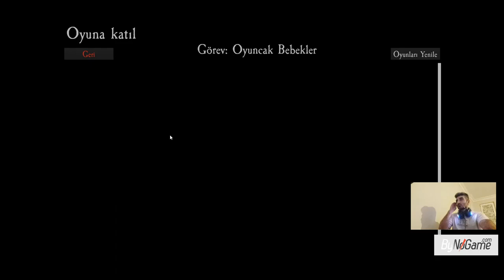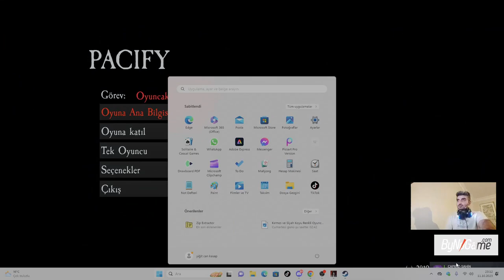PACİFY OYNUYORUZ GELİN KORKALIM.